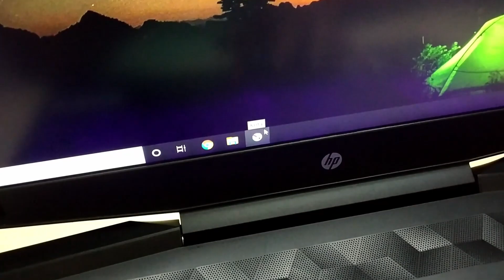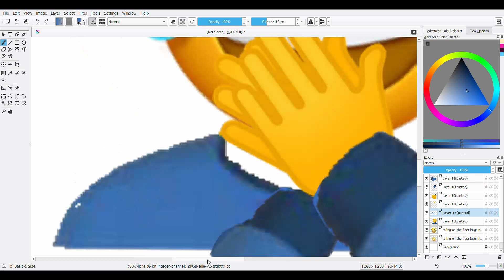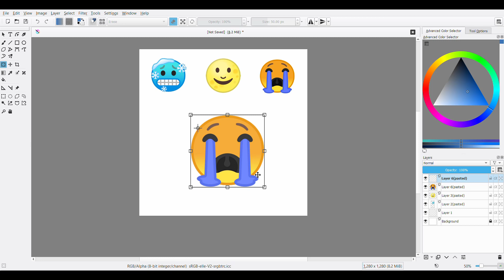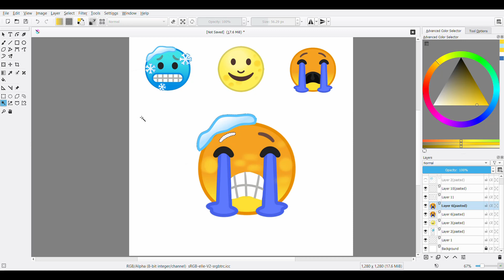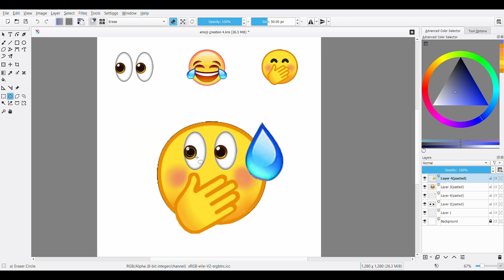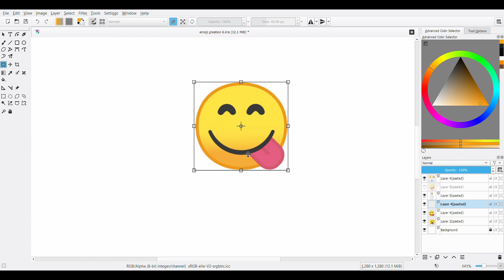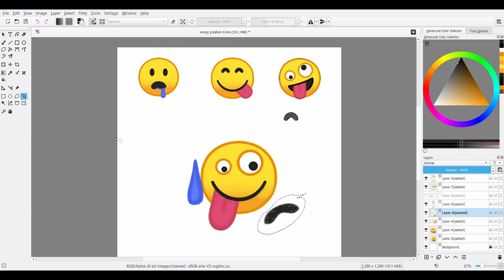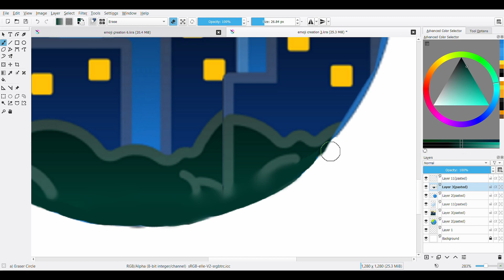Can I Make Art with the EMOJIES that YOU gave me !!🙃🤭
✨ artist : Aishwarya Shailesh Joshi .🥰
✨ In this video I will be making artistic creations with emojies! you guys submitted these a while back on instagram story .